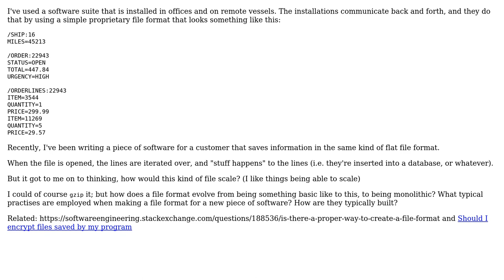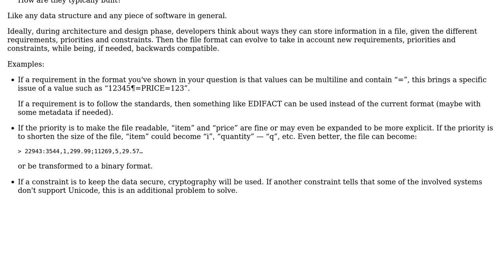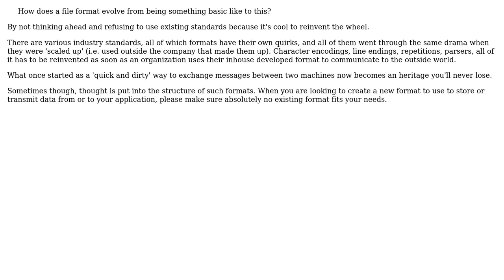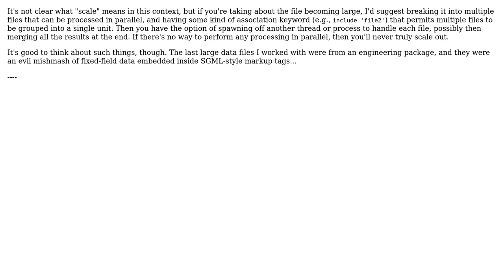Software Engineering: How are new file formats constructed? (4 Solutions!!)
Software Engineering: How are new file formats constructed?

With thanks & praise to God, and with thanks to the many people who have made this project possible! | Content (except music & images) licensed under CC BY-SA | Music | Images & others | With thanks to user TMN user Jan Hudec user Danny Beckett user CodeCaster user Arseni Mourzenko and the Stack Exchange Network Trademarks are property of their respective owners. You are responsible for your own actions.